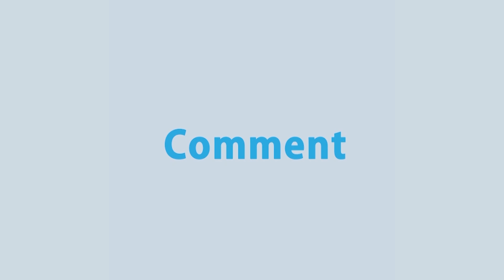রাজপথে পাবলিক বাসের রেষারেষি, প্রতিনিয়তই ঘটছে দুর্ঘটনা | Public Bus | Rtv News